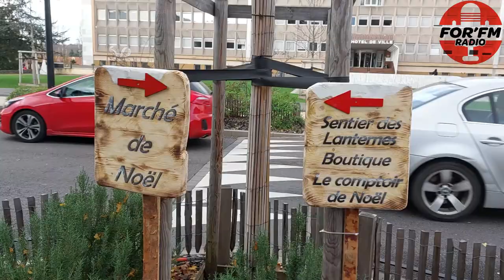Marché de Noël de Forbach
FOR'FM a arpenté les rues du marché de Noël et est allé à la rencontre des commerçants et des habitants.